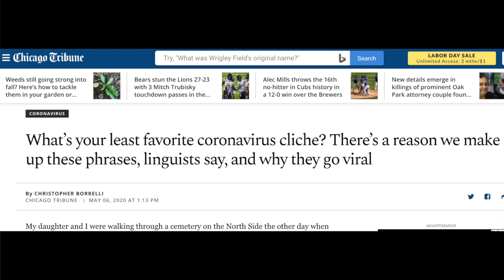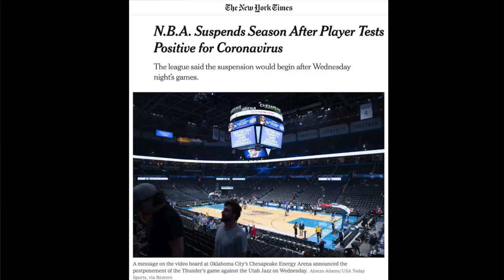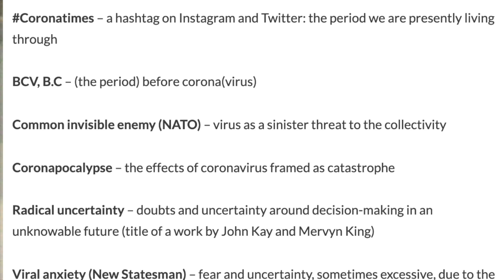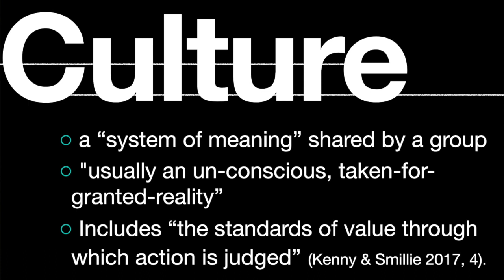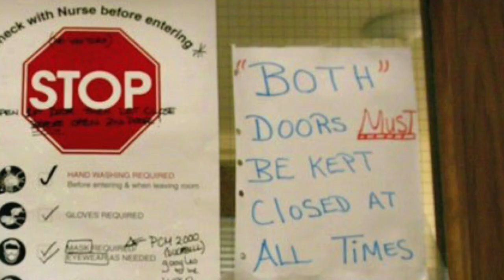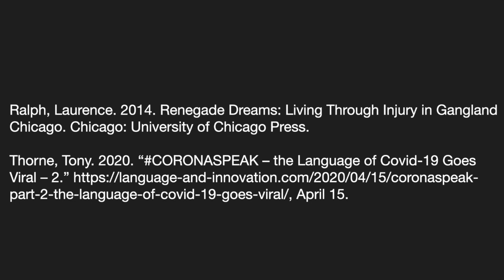ETHNOGRAPHY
Intro to a new series on research by anthropologists.

Includes some thoughts on remote learning and research "in these unprecedented times".